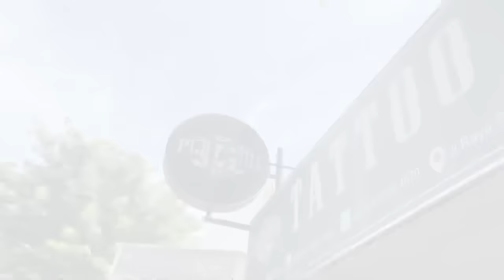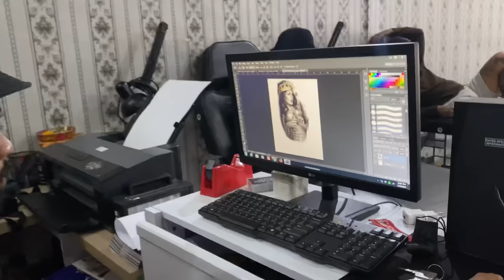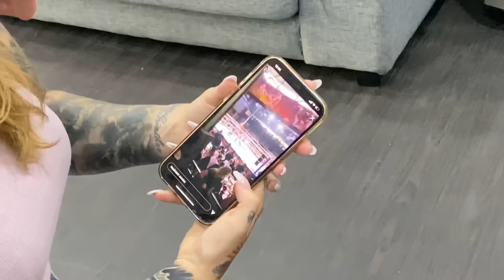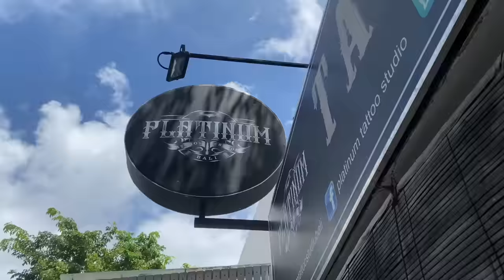Sexy Girl😍In Full Body Tattoo‼️ Part 3.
Using👇🏻